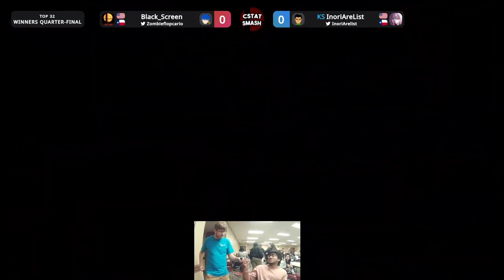Rev's Resurgence Winners Quarters- Black_Screen (Ike) vs InoriAreList (Little Mac) SSBU Tournament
Shoutouts to C.R.S for putting the vods up!